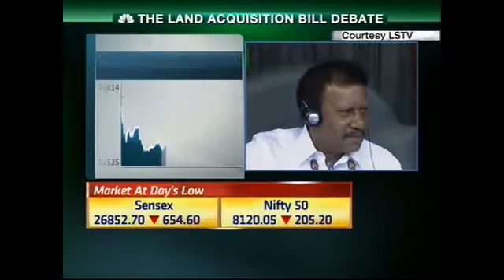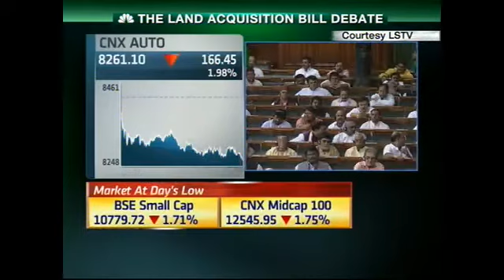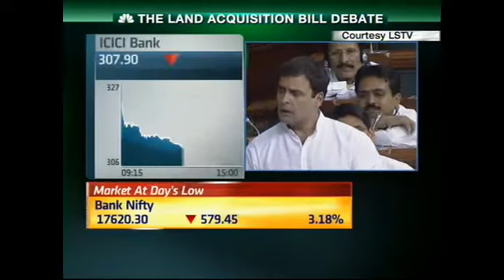THE LAND ACQUISITION BILL DEBATE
LET'S CUT ACROSS TO LOK SABHA WHERE THE LAND ACQUISITION BILL IS BEING DEBATED